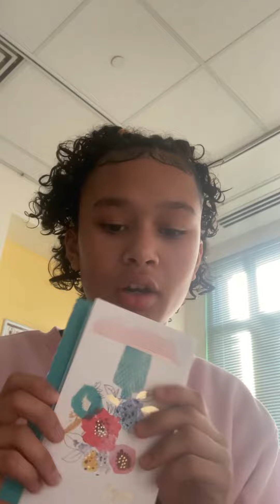I’m sorry and thank u so much 😊 I hope I can meet u again